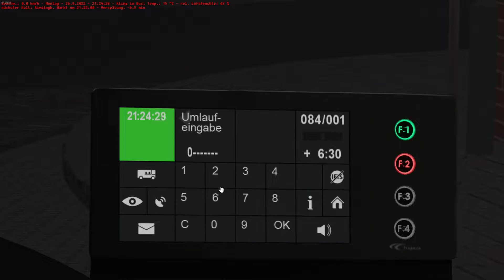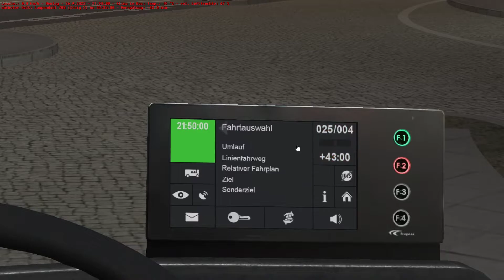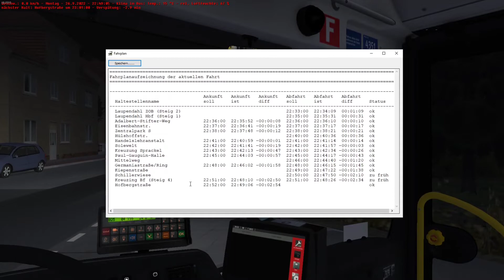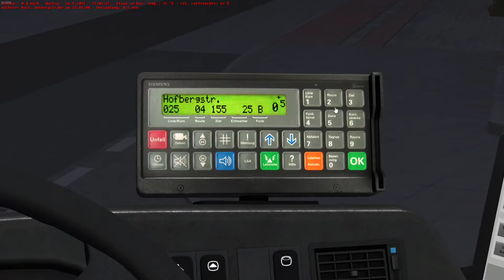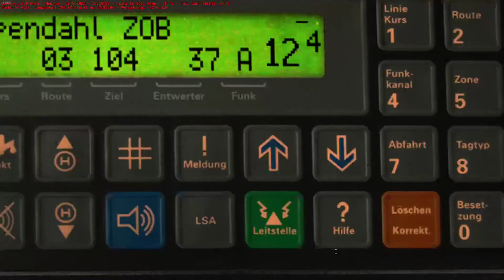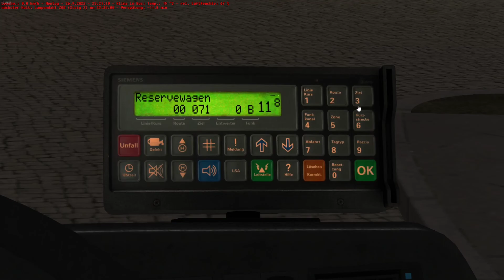Die nächste Omsi 2 Folge steht an.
Ich begrüße euch zu einem neuen Omsi 2 Video.
In diesem Video fahren wir folgendes:
-Linie/n: 24 = LP-Riedingborn, Kaiser-Wilhelm-Platz - LP-Hbf./ZOB
(Kurzläufer)
               25 = LP-Hbf./ZOB - LP-Kreuzing, Hofbergstraße
(Kurzläufer)
-Bus: MAN A37 (PRIVAT gemoddet)
-Motor: D0836
-Abgasnorm: Euro 4
-Getriebe: Voith
-Repaint: ROGIS DB Karriere
-Aus (Omsi 2 Addon): Bremen Nord

Ihr könnt mir natürlich auch auf Twitch/Instagram usw. Folgen.
Findet den Bruchteil auf meinem Profil.
Habe aber jetzt zu viel geredet, jetzt viel Spaß mit dem Video.
Außerdem bedanke ich mich bei @Gumble444 für die entnommenen Sounds aus der Soundaufnahme und hoffe das ich die Rechte auch von Anfang an für die Veröffentlichung des Videos basierend aus den entnommen Sounds für den Modbus.

Ach ja ihr könnt natürlich auch bei den Playlists vorbeischauen die verlinkt sind. Dort zu finden sein sollte die Playlist von Minecraft Varo 4 aus @Palutens Sicht.
PS: Dieses Projekt war übrigens übelst geil:
Und VIELLEICHT kommt bei mir bald auch ein ähnlich aussehendes Projekt.